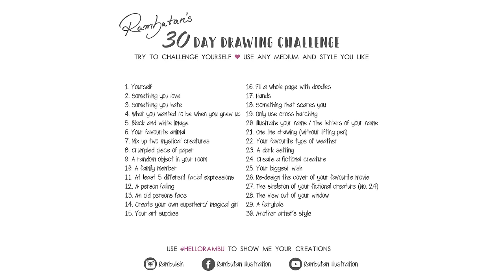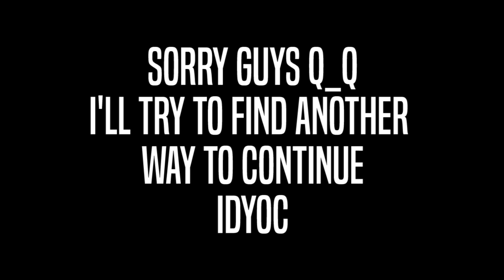MEET THE ARTIST ★ DAY 1 ★ [30 Day Drawing Challenge]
Hey Rambunators! ~
Welcome to a new video series!
I'm going to try the 30 day drawing challenge again and let's see if I can manage to post every day a new video! :D

► MATERIALS

LINEART
• Black Ballpoint pen

COPIC CIAO
• YR20 Yellowish Shade
• YR000 Silk
• R000 Cherry White
• RV13 Tender Pink
• B95 Grayish Cobalt
• B32 Pale Blue
• BV29 Slate
• R27 Cadium Red
• Y35 Maize
• G85 Verdigris
• B60 Pale Blue Gray
• BG23 Coral Sea
• E59 Walnut
• V09 Violet

SKETCH
• Pilot Color Eno light blue pencil lead

PAPER
• Random Sketchbook